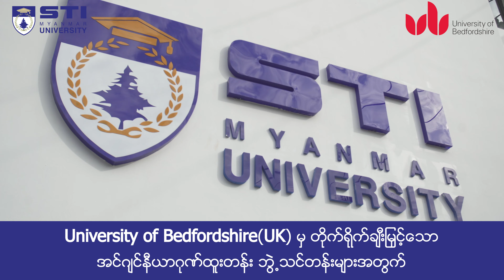STI Myanmar University BEng (Hons) Scholarship Programs Yangon Campus